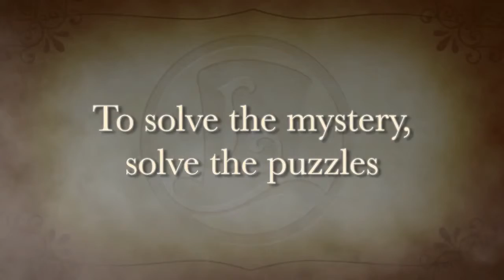Professor Layton and The Spectre's Call Trailer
© Level-5